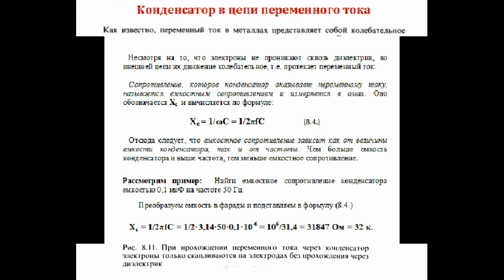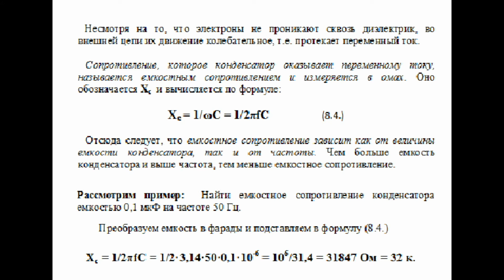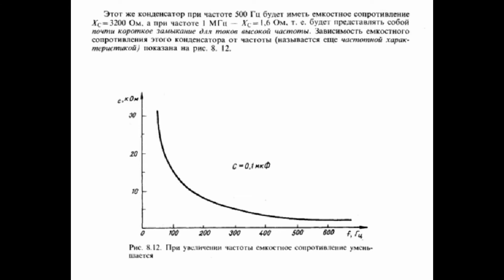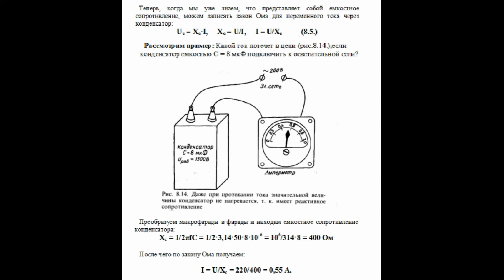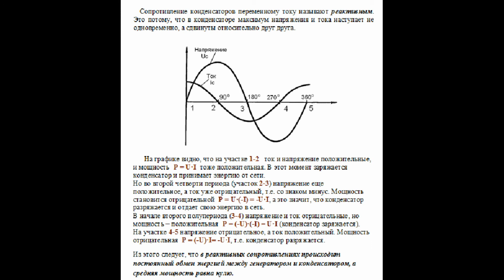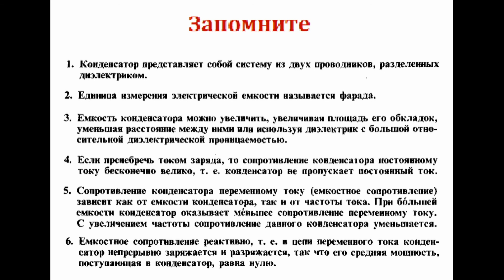Конденсатор в цепи переменного тока. Первые шаги в радиоэлектронике. Урок № 20. 17.07.2020.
В этом видеоуроке рассказывается о конденсаторе, включенном в цепь переменного тока. Рассматривается процесс заряда и разряда конденсатора, дается понятие о переходном процессе и реактивном характере сопротивления конденсатора . Также дается формула, по которой по которой можно рассчитать емкостное сопротивление конденсатора.
 В конце урока приводятся примеры решения задач на данную тему.